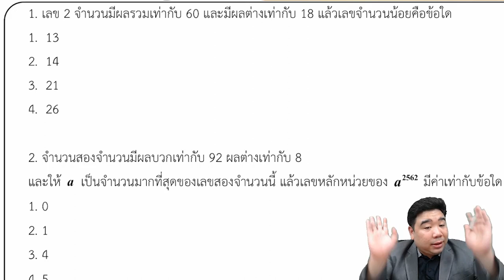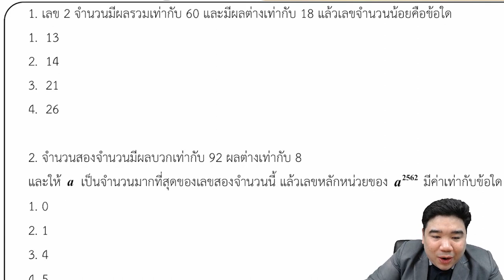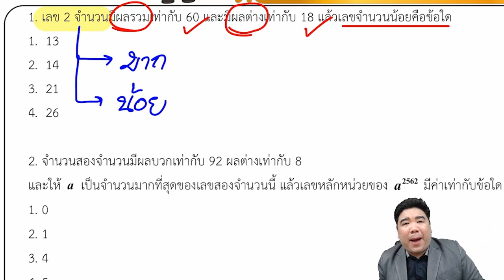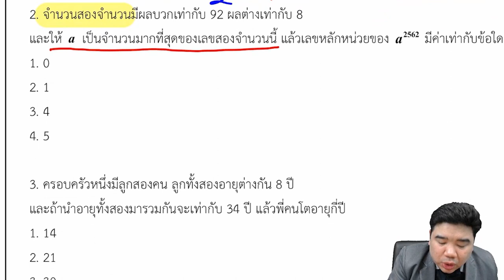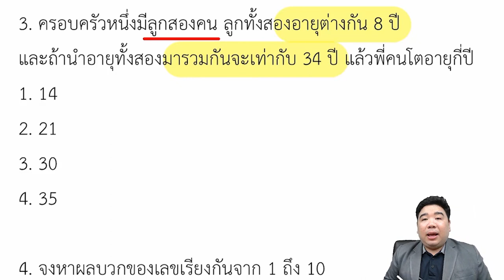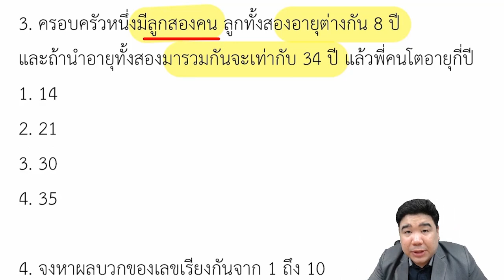[ปูพื้นฐาน+สูตรลัด] โจทย์เลข 2 จำนวน | ภาค ก คณิตศาสตร์